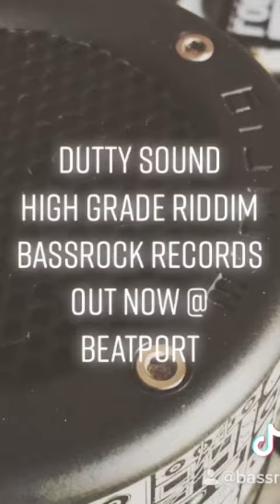Dutty Sound - High Grade Riddim - BASSROCK RECORDS